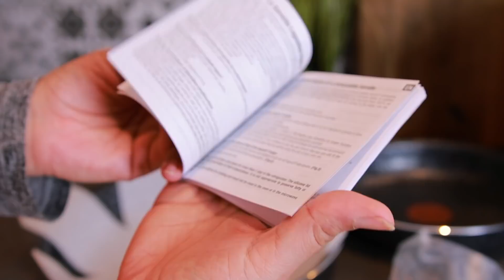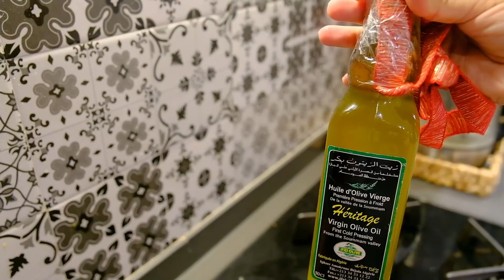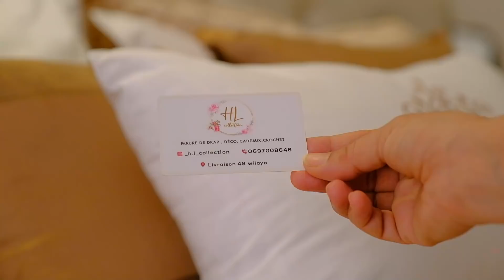روتين الشطارة و الفحولية💪غرفة دداح بحلة رائعة❤️ وصفة خبز بالدقيق أسهل و اروع منها ماكاش 😋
Hl collection روابط مواقع التواصل الاجتماعي
رقم الهاتف 📞
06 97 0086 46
لطلب المقلات  📞
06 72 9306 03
 Marhaba Shop روابط مواقع التواصل الاجتماعي لصفحة

ارقام الهواتف 📞
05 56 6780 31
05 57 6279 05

                                                                          💐  مع السلامة 💐